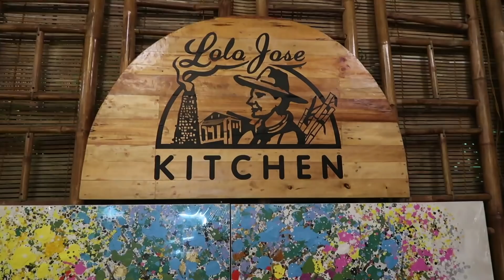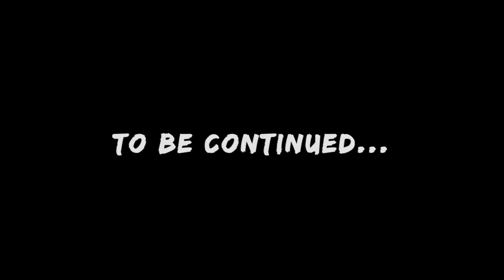Another Die-licious Filipino Food (Mukbang) | Vlog #642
Here’s another food vlog Mabuhay Squad! You should check out what we tried today! So die-licious!